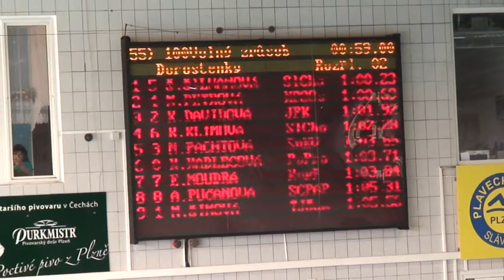LMČR dorostu 2013-100m VZ r Natálie TRNKOVÁ